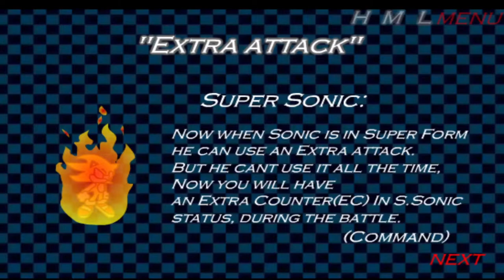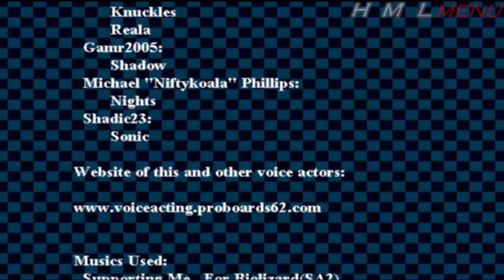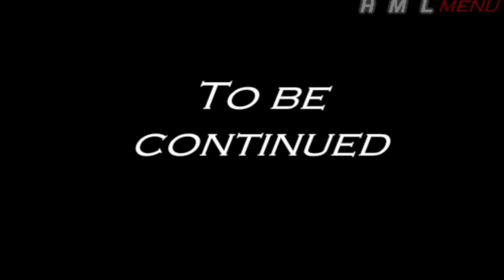Sonic Rpg Episode 4 and 5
I had to change some soundtracks due to copyright, anyway enjoy it (: